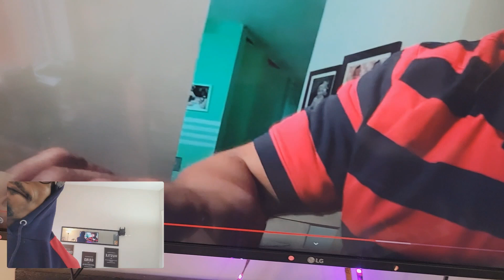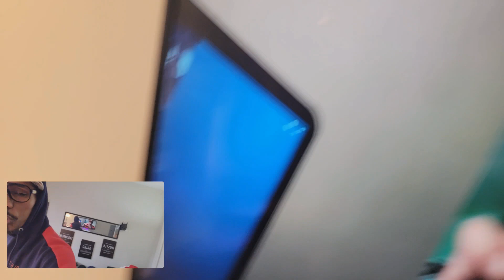5God SNAPPED On Hassan Campbell Over K-Flock Comments!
5 God responding to Hassan Campbell.